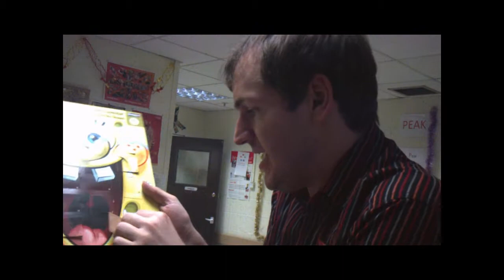Advent December 13 staff room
Advent calender day 13 staff room HELP I NEED IDEAS!

In this series I will be as mad as ever by finding 25 different places to open a window of my Spongebob Sqaurepants advent calender... you know... just to be random!